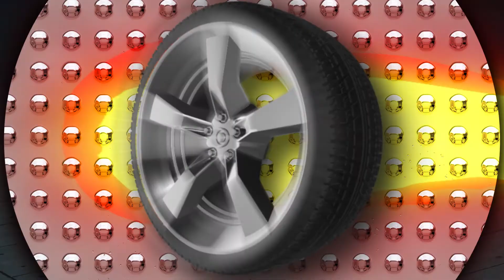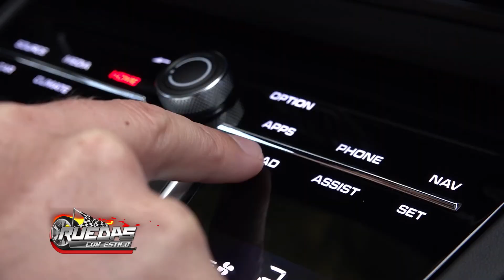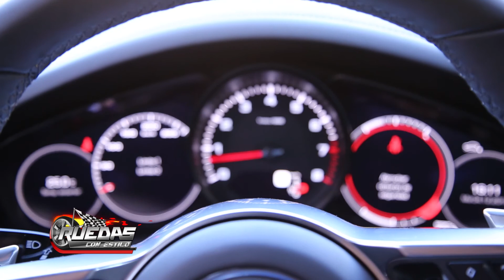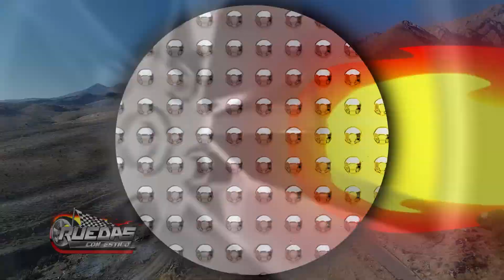2da. Parte - UNA EXPERIENCIA INOLVIDABLE - PORSCHE "CAYENNE" 2018 - CHILE...!!!!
2da. Parte del material preparado especialmente por RUEDAS CON ESTILO sobre la visita a PORSCHE CHILE, para realizar la prueba de manejo del impresionante PORSCHE "CAYENNE" 2018. Disfruten del material. !!! RUEDAS CON ESTILO. "UN PROGRAMA DIFERENTE"...!